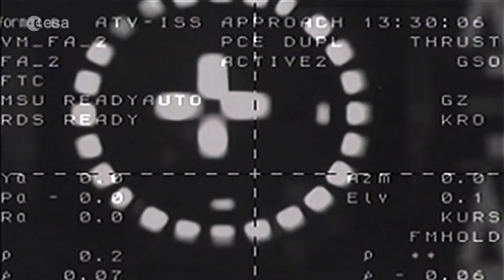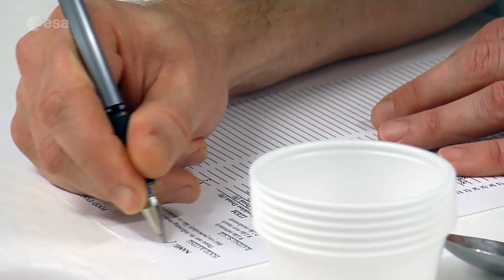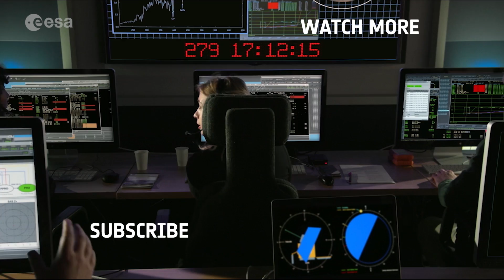Do you know Alexander Gerst?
Meet ESA astronaut, Alexander Gerst, and see him prepare for his next ISS mission: Horizons.